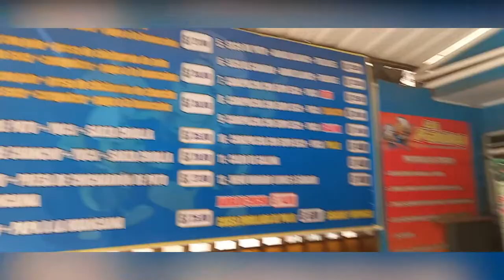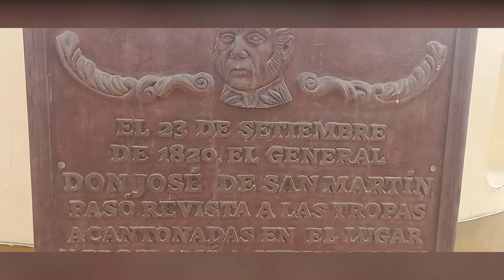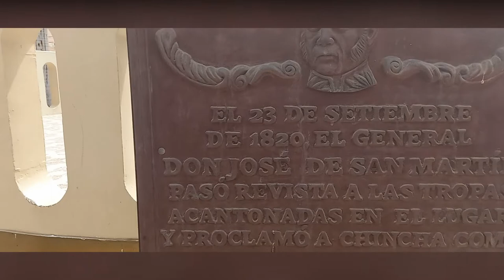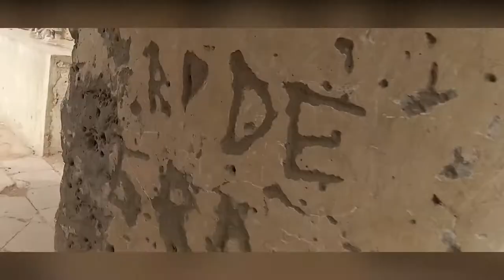HACIENDA LARAN - CHINCHA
Buenos días aquí con otro video mas en el canal hoy nos toco visitar chincha el ALTO LARAN que queda a unos minutos mas adentro de chincha conociendo la ex hacienda de laran y la piedra que esta en plena calle que no llegaron a sacar y jamás lo aran porque tiene una maldición. espero que les guste el video si les gusto su like o comentar .GRACIAS